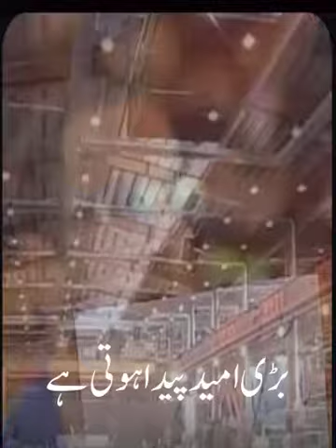رزق الہیٰ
Video from Subhan Allah💖🌹